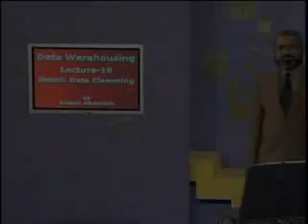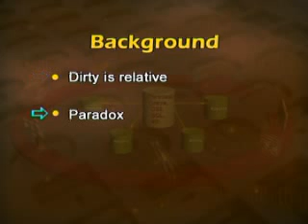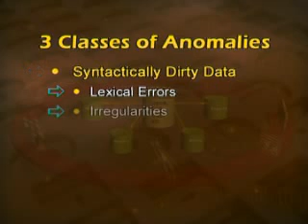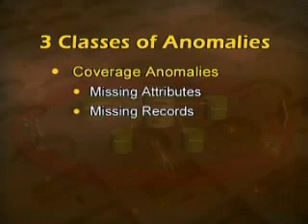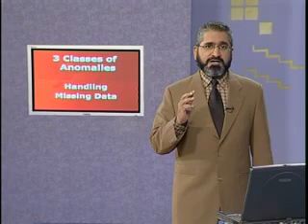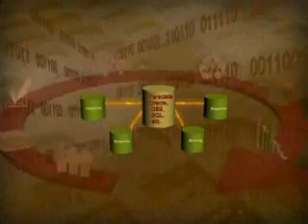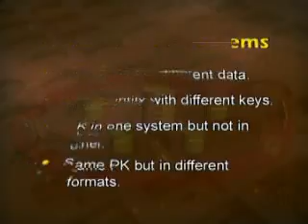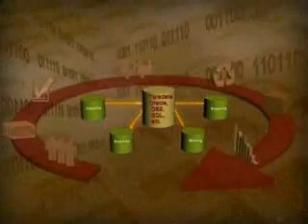CS614_Lecture19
CS614 Data Warehousing